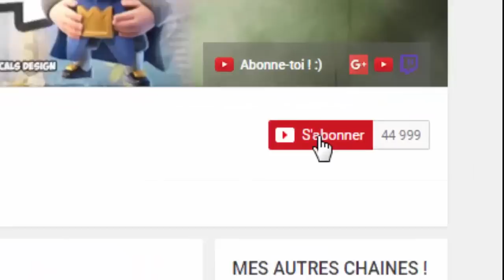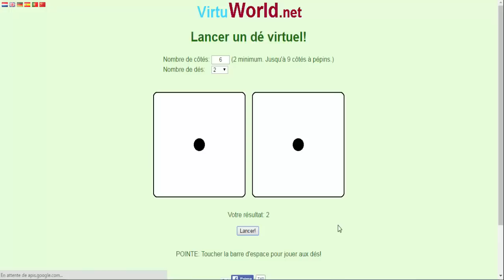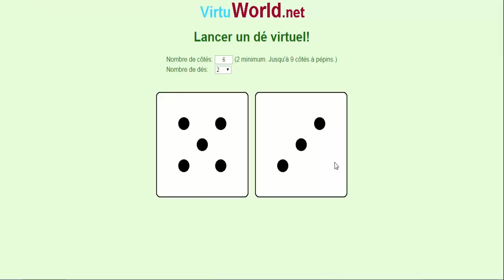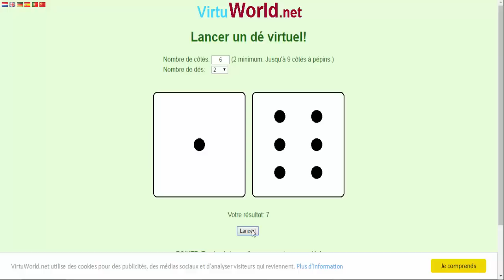ON CRÉE UN DECK AVEC DES DÉS SUR CLASH ROYALE #2 !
Bonjour à tous on se retrouve pour une vidéo sur : 'ON CRÉE UN DECK AVEC DES DÉS SUR CLASH ROYALE #2 !'

Bon Visionnage !